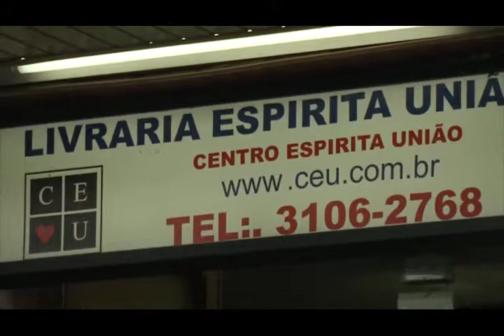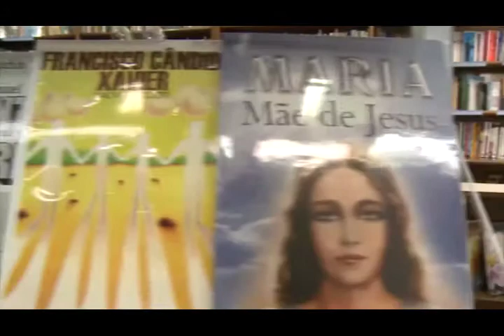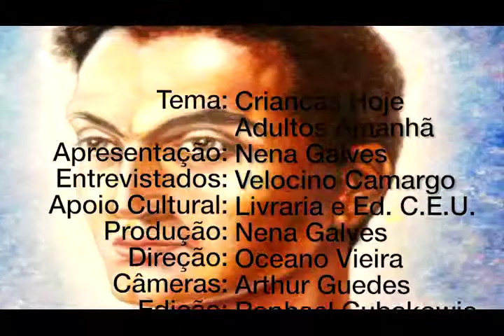Criança hoje, adulto amanhã, Nena Galves entrevista Velocino Camargo Neto no Vida além da Vida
Programa: Vida além da Vida
Numero: 343
Entrevistador: Nena Galves
Entrevistados: Velocino Camargo Neto
Tema: Criança hoje, adulto amanhã
Data: 13/10/2018
Tempo: 26:52